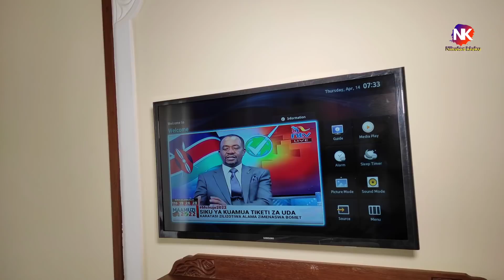MAISHA MATAMU! INSIDE NICHOLAS KIOKO ROOM IN MOMBASA! EXCLUSIVE HOUSE TOUR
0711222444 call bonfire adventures